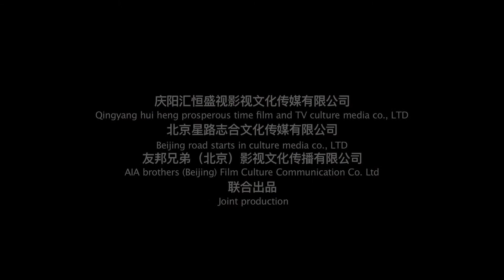浴血护镖 Convoyers Trailer Guiyao Movies